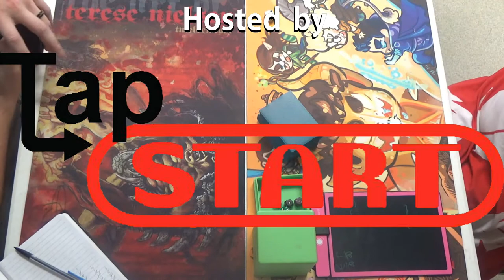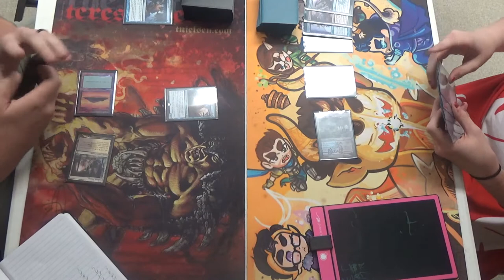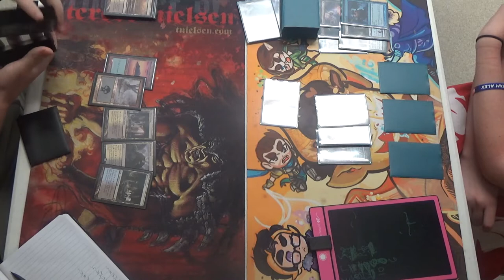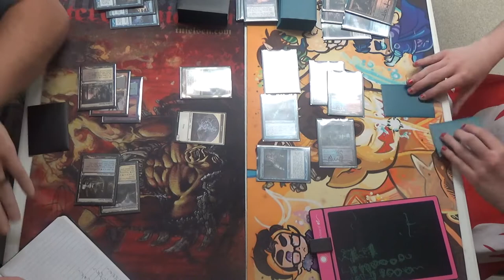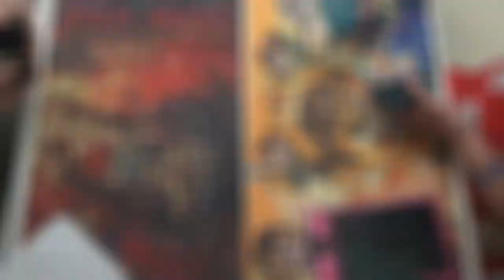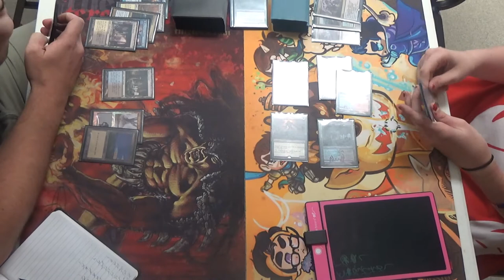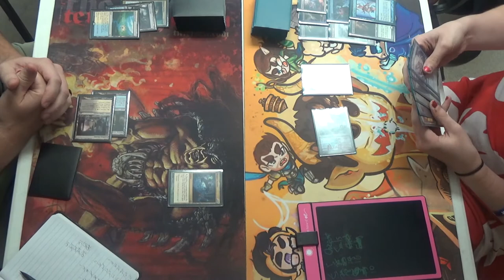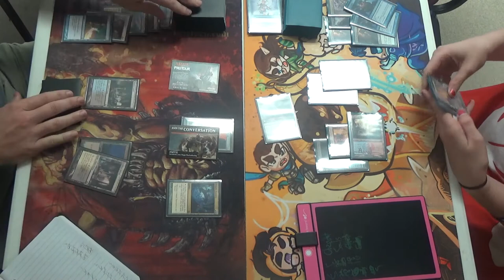Modern Magic — Esper Thopter Sword vs. Grixis Death's Shadow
This is round three of the Modern PPTQ hosted by TapStart Games on July 29th, 2017.

Yes, that is Emma Handy on the right. While I would have loved to see her play Golgari Infect again, I understand that now is probably not the time.

Thanks to our patrons:
Benedetto Diab

Special thanks to TapStart Games for allowing me to film at their event.